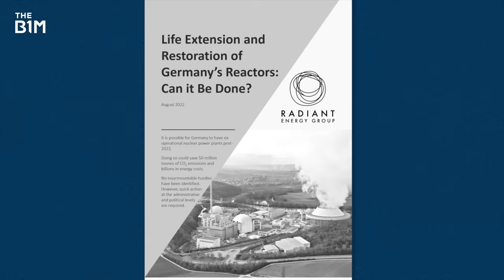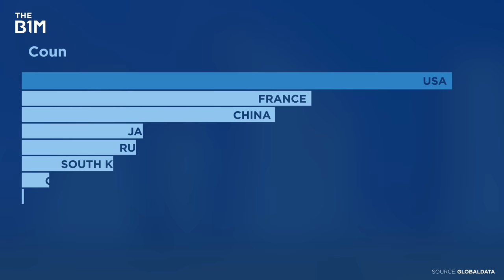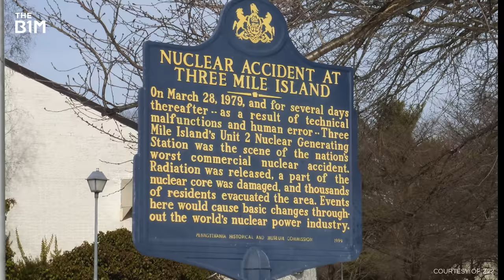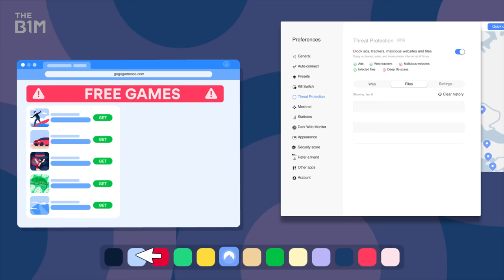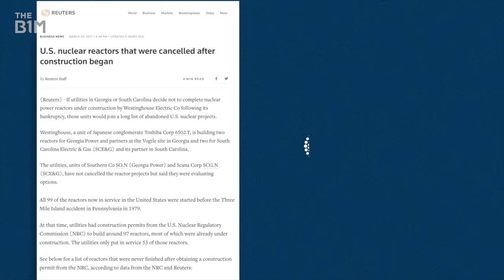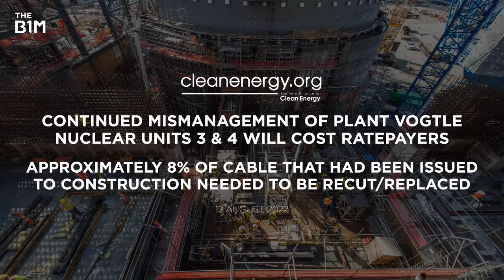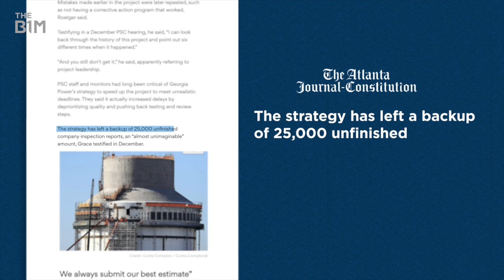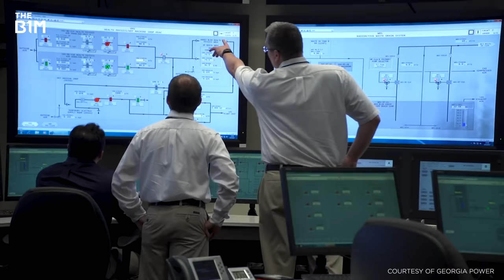Why Nuclear Power is Making a Comeback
America is building nuclear power again, but it's been a long time coming.
Get a huge discount on NordVPN and an extra four months free

Special thanks to Mark Nelson. Additional footage and imagery courtesy of Georgia Power, ABC News, Brian Stansberry/CC BY 3.0, CBS News, EDF, France 3 Normandie, Google Earth, HS2, IAEA, Jmnbqb/CC BY-SA 4.0, Nuclear Regulatory Commission, Tennessee Valley Authority, 20th Television, US Department of Energy, WJBF, Z22/CC BY-SA 3.0 and OpenStreetMap Contributers

Video Editing and Graphics - Thomas Canton
Executive Producers - Fred Mills, Jaden Urbi and James Durkin
Production Management - Victoria Gunn